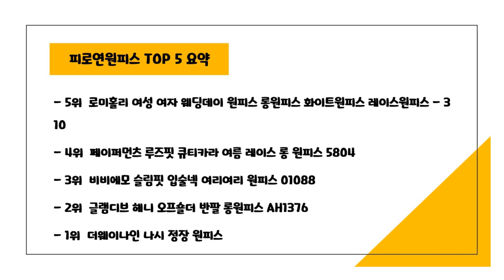2024년 가성비 피로연원피스 추천 TOP5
2024년 하반기 가성비 피로연원피스 추천 TOP5을 소개합니다.

♥5위   로미홀리 여성 여자 웨딩데이 원피스 롱원피스 화이트원피스 레이스원피스 - 310  [  31,900원  ]

♥4위   페이퍼먼츠 루즈핏 큐티카라 여름 레이스 롱 원피스 5804  [  31,970원  ]

♥3위   비비에모 슬림핏 입술넥 여리여리 원피스 01088  [  38,880원  ]

♥2위   글램디브 헤니 오프숄더 반팔 롱원피스 AH1376  [  22,900원  ]

♥1위   더웨이나인 나시 정장 원피스  [  59,900원  ]